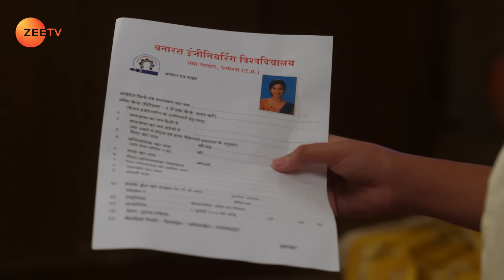Apna Time Bhi Aayega | Ep.66 | Rani की आखें क्यों भर आई? | Full Episode | ZEE TV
Rani gets upset on seeing Kiara enter Veer's room. Pinku asks her to fill out the admission form for college. Champa squeezes money out of Jaisingh. Rani tries to convince her to tell everyone the truth. Now, viewers in India can watch Apna Time Bhi Aayega episodes before their TV telecast on ZEE5!

Rani asks Champa to tell the truth - Apna Time Bhi Aayega - Full ep 66 - Zee TV